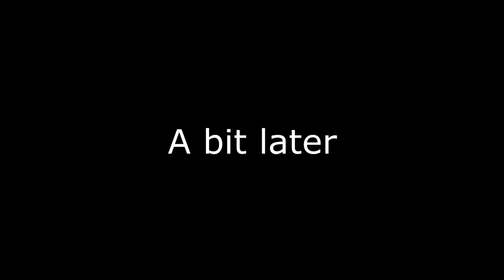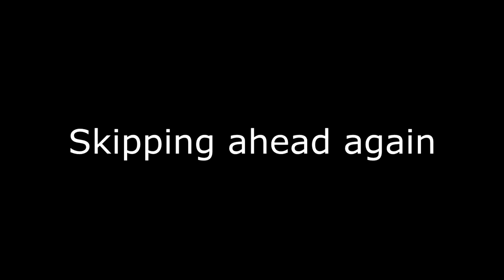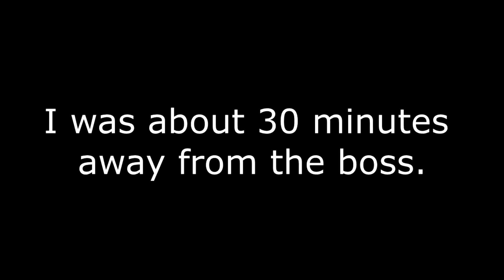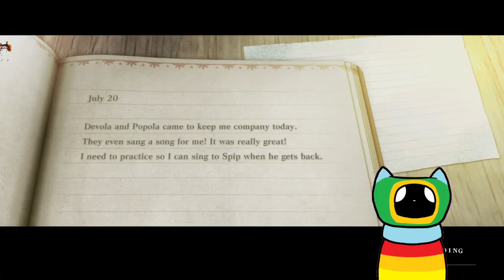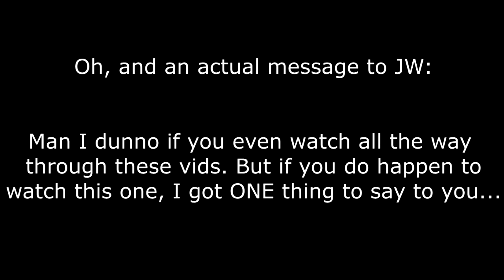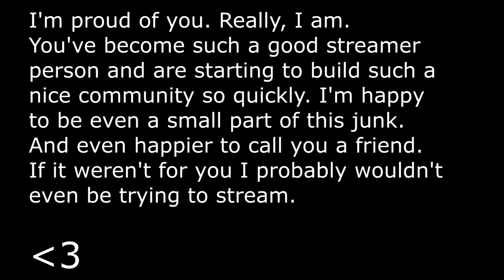NieR Replicant - "Please put on some pants." (#2)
Go follow my friend JW. That's the description this time.